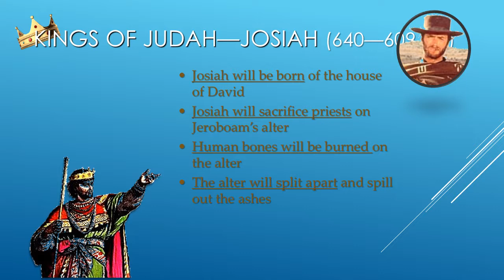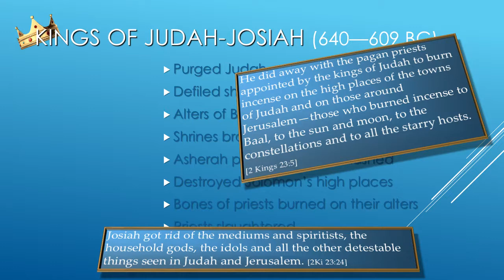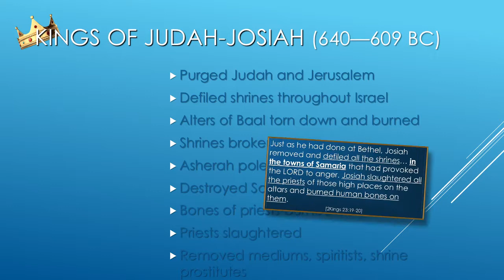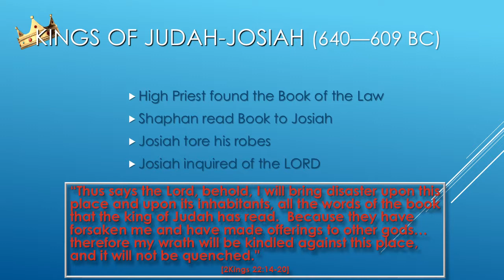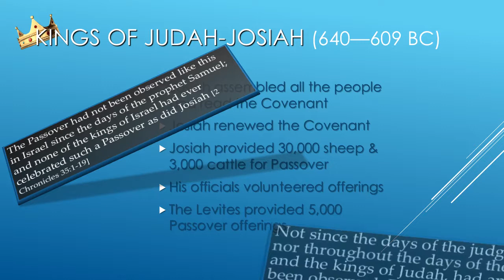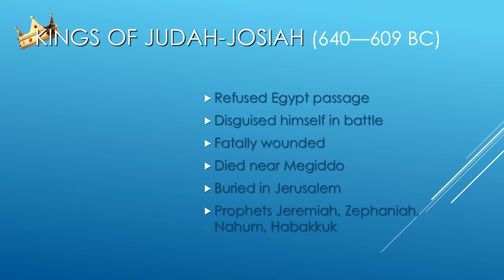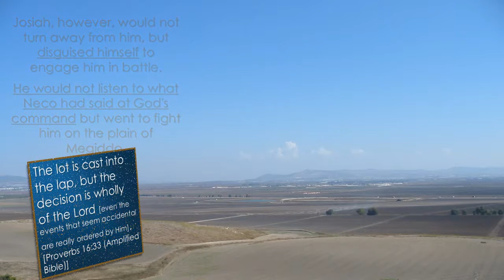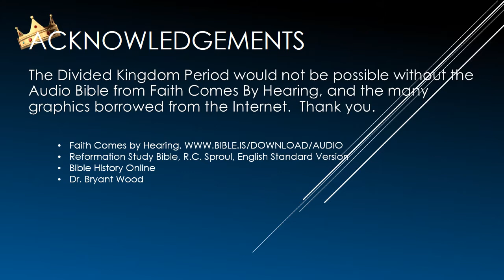The Divided Kingdom of Israel, Lesson 15 Josiah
1 of 18 Bible Studies on the Kings of Judah and Israel, 930BC--586BC.  Originally presented in 2007 at First Free Church of Onalaska Wisconsin.  It's been updated and expanded since.

This video discusses King Josiah of the Southern Kingdom